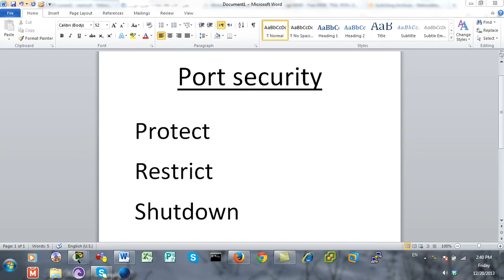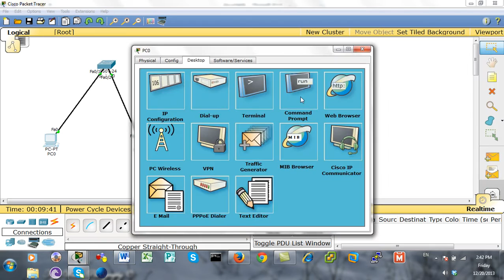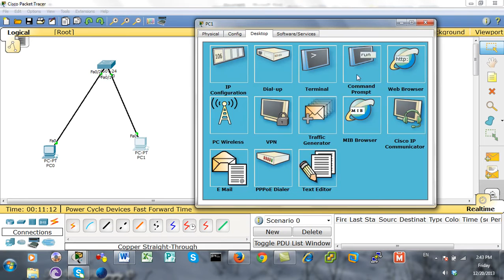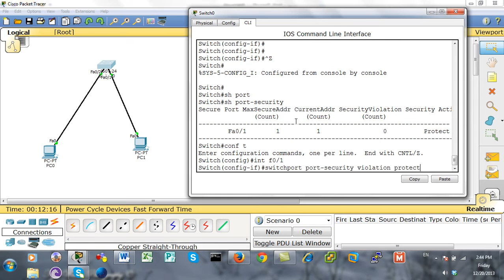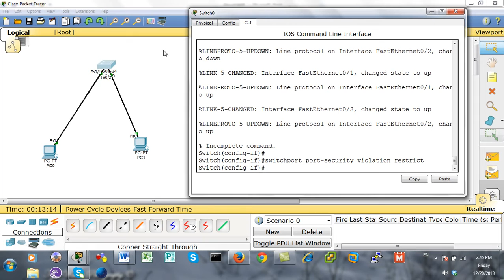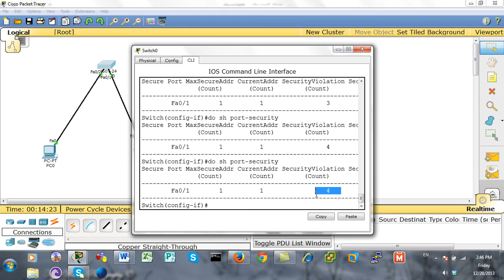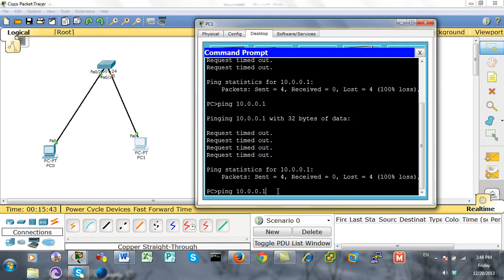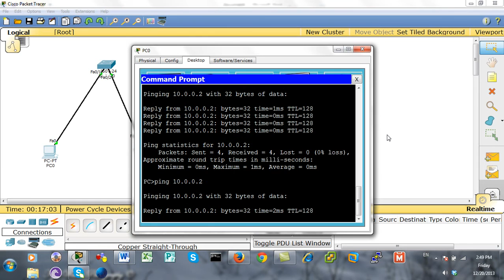CCNA 200-125 Port Security 2 ...Ahmed Nazmy 18